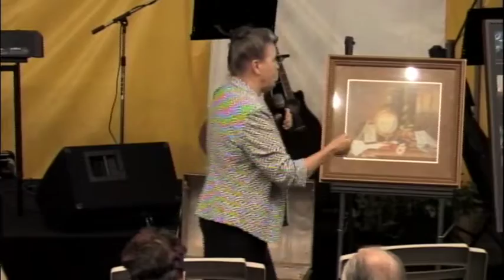Faith, Faith - Gods Favour is on Me 071615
Jane Lowder